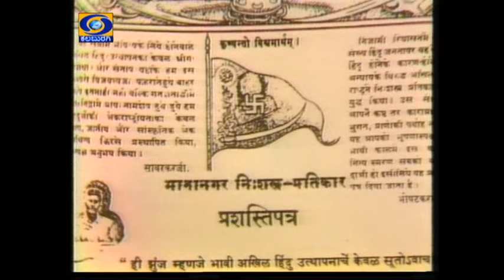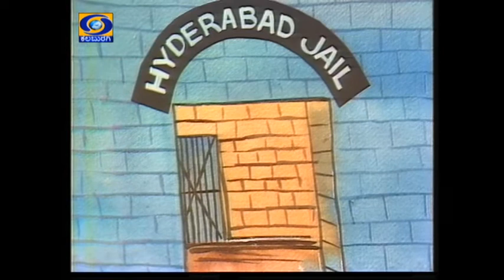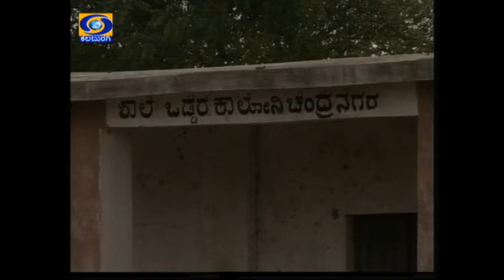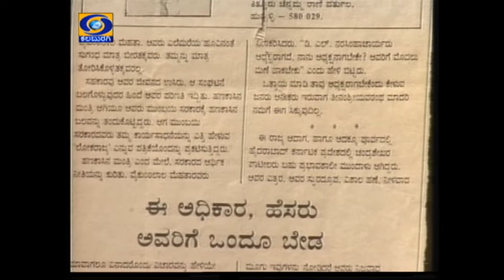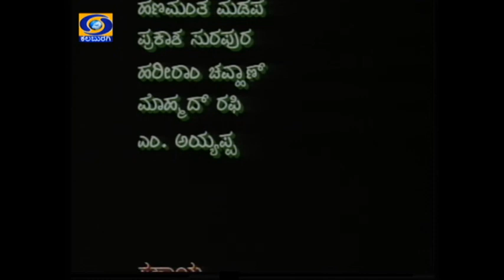Freedom Fighter I ಸ್ವಾತಂತ್ರ್ಯ ಚೇತನ ಚಂದ್ರಶೇಖರ ಪಾಟೀಲ Part - 2 I 19-7-2022